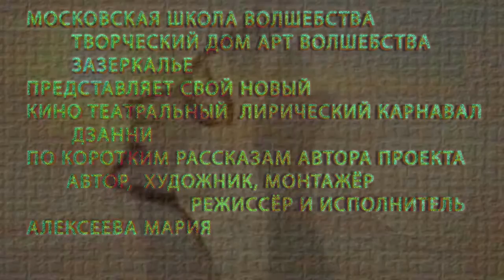FILM S BLAGodarnost BOGY